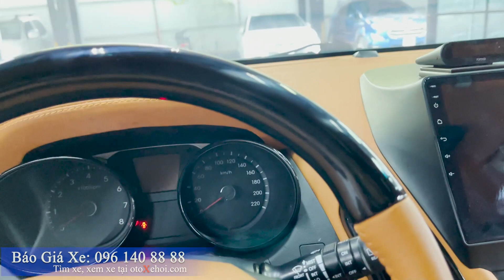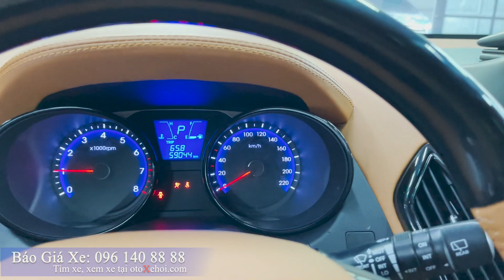Huyndai Tucson 2012 full kịch nóc. Xe ô tô cũ chạy chuẩn 59.000 km